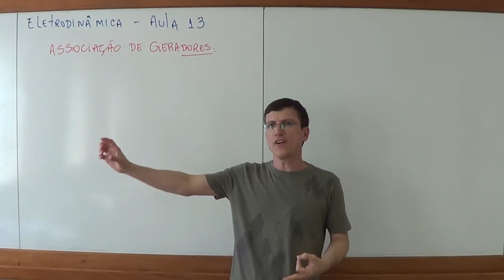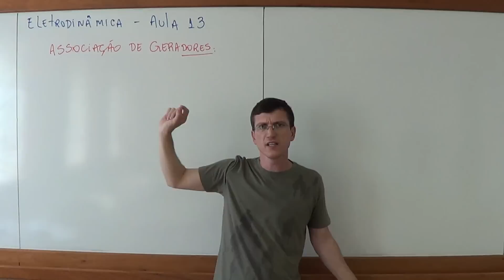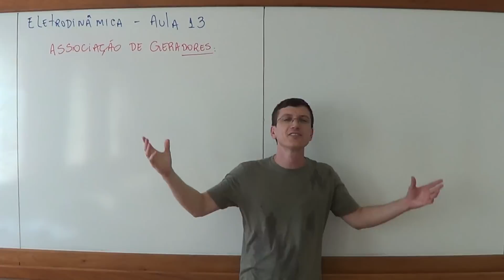Associação de geradores - Eletrodinâmica - Aula 13 (Menu) - Prof. Marcelo Boaro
Este é o vídeo de Menu para conteúdo extra da aula de associação de geradores. Aqui vc encontrará links para os vários vídeos de exercícios e de experimentos que gravei, além das demonstrações das fórmulas e tals e tals e tals!!! Bons estudos.